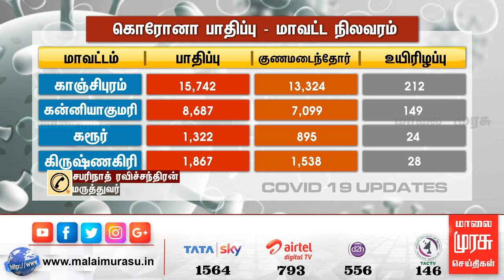தமிழகத்தில் இன்று 5,967 பேருக்கு கொரோனா பாதிப்பு..!!